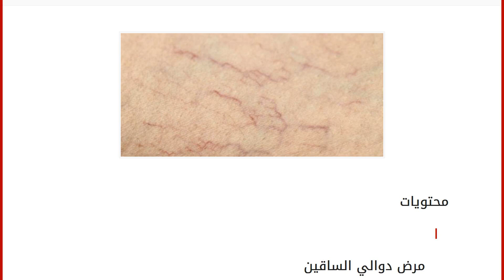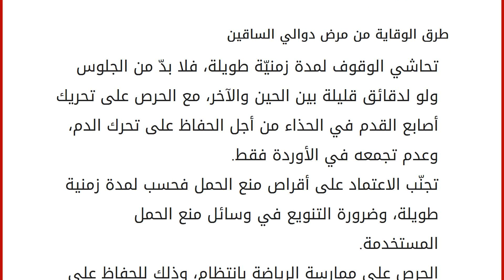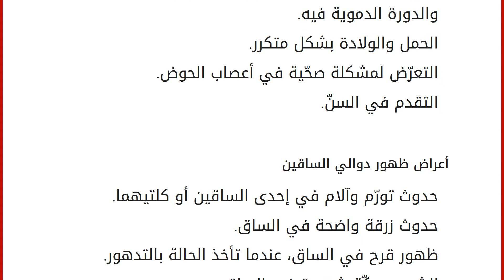طرق الوقاية من مرض دوالي الساقين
إقراألمقال كاملا :
محتويات
١ مرض دوالي الساقين
١.١ أنواع دوالي الساقين
١.٢ طرق الوقاية من مرض دوالي الساقين
١.٣ أسباب مرض دوالي الساقين
١.٤ أعراض ظهور دوالي الساقين مرض دوالي الساقين
يعتبر مرض دوالي الساقين من الأمراض الشائعة بين الكثير من الأشخاص، بغضّ النظر عن الجنس ذكر أو أنثى، ولكن احتمالية الإصابة به تكون أعلى عند السيدات مقارنة بالرجال، ويعرف هذا المرض على أنه وجود التواء أو تضخم في أوردة القدمين والفخذين، أو حدوث التفافات فيها، فتعيد هذه الأوردة الدم الذي يخلو من الأكسجين إلى القلب والرئتين، وسنتحدث بتفصيل أكبر عن هذا المرض، من حيث: أنواعه، وأسبابه، وأعراضه، وطرق الوقاية منه. أنواع دوالي الساقين
دوالي الساقين الأولية: يحدث هذا النوع من الدوالي من تلقاء نفسه، فلا يسبقه مرض يؤدي إليه، وعادة ما يحدث هذا النوع عند من يعاني من ضعف وراثي في أنسجته البينية، وغالباً ما يكون المرض مصحوباً بأمراض أخرى مثل: الفت